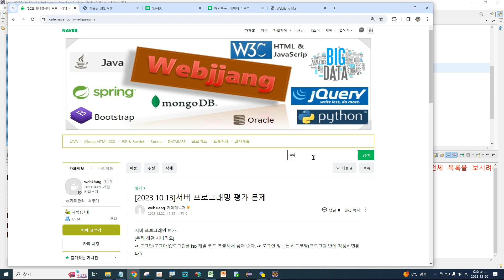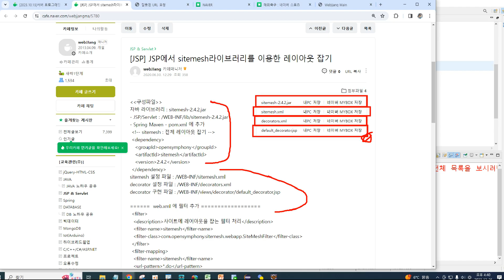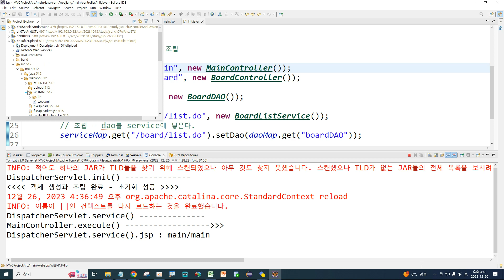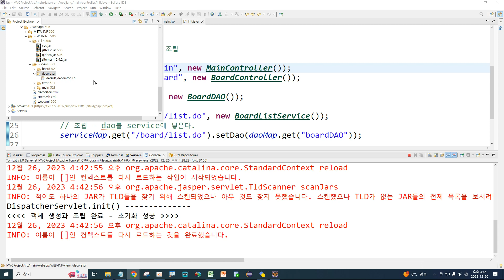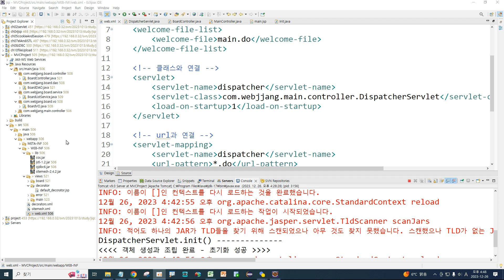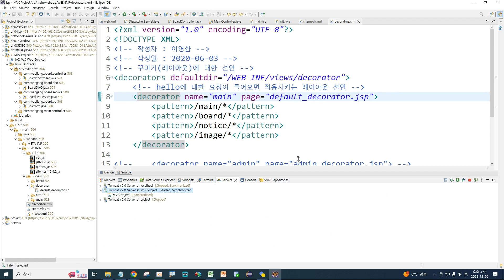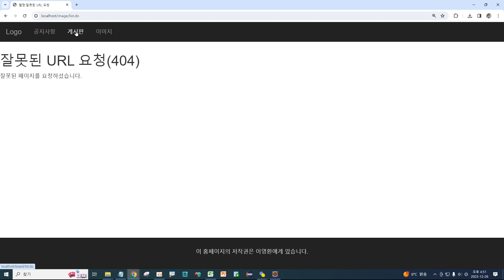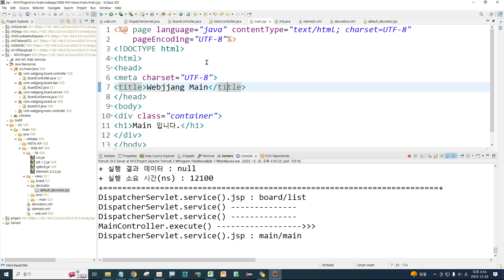Webjjang JSP ver.2023.12 11-06 MVCProject - sitemesh를 이용한 전체 레이아웃 잡기(웹짱과 함께하는 JSP & Servlet)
11. 게시판 - 모델2 기반의 간단한 MVC 패턴 구현하기
11-06 MVCProject - sitemesh를 이용한 전체 레이아웃 잡기